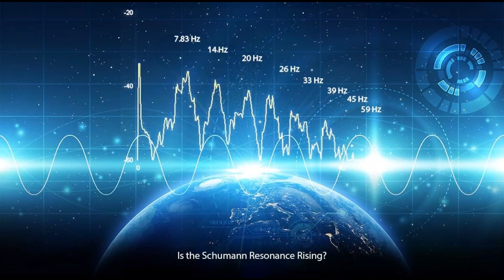It`s The Final Countdown - Europe 432 Hz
I, as the producer of this video, do not claim any credit for the musical track playing in this video; and I DO NOT own any rights to the music playing in this video. My only contribution to this musical track was to convert it to the A=432 Hz tuning. The artist and the title of this musical track are explicitly stated in the video itself and in the description below as well.
I do not make any money through my uploads whatsoever. This is simply experimental as well as educational as to the benefits of tuning music to 432 Hz as apposed to the standard 440 Hz in all music today including MP3's CD's , etc." "And Uk Tv & Radio"

By listening to it, music tuned to 432 Hz (8 Hz) would make us feel more calm and balanced.

 You have to try it!